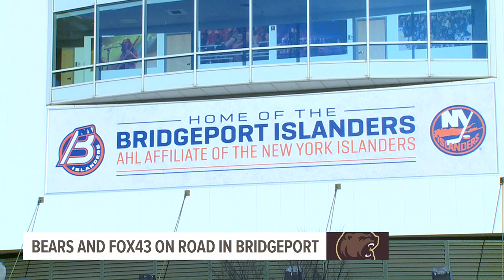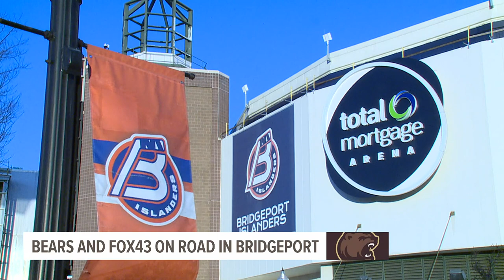FOX43 to broadcast Hershey Bears game in Bridgeport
The Hershey Bears have reached the second half of the regular season, and they are currently the top team in the American Hockey League.

FOX43 traveled to Bridgeport, Connecticut to broadcast the Bears road game against the Islanders on Monday, Jan. 15 at 3 p.m. on FOX43's main channel.

Hershey is currently 12 points in front of second place Providence in the Atlantic Division standings. Bridgeport is in last place, a full 14 points behind 7th place Lehigh Valley. The Bears are favorites to earn their 30th win in just their 38th game, but they understand they still need to bring their best effort no matter the opponent.